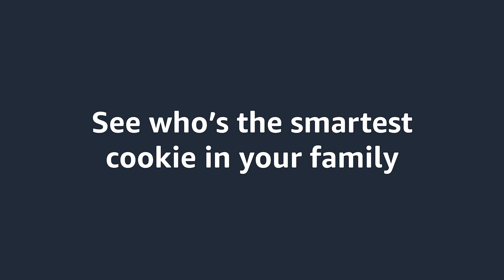Play your favorite TV game shows with Alexa | Amazon Alexa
Alexa brings TV game shows to game night. All you have to do is choose what you want to play on your Echo devices. To get started, just say, “Alexa, let’s play a game.”

More about Alexa
Top 10 Alexa Picks
Alexa Skills & Features